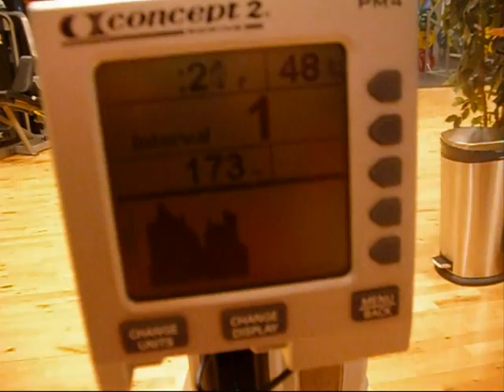190kg Squat for 8 reps, front squats, some ham excercise and a little concept 2 rowing